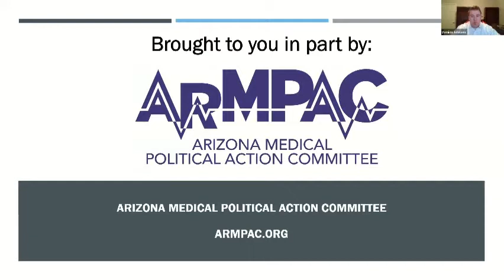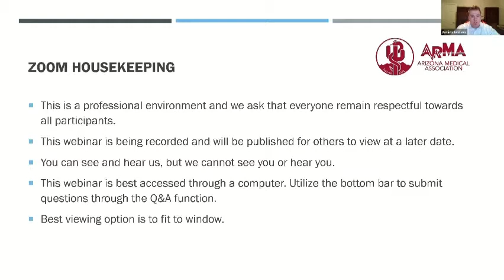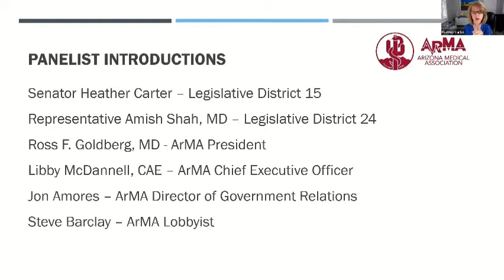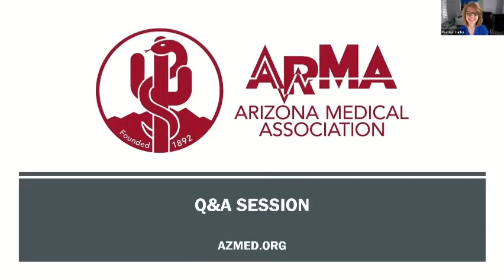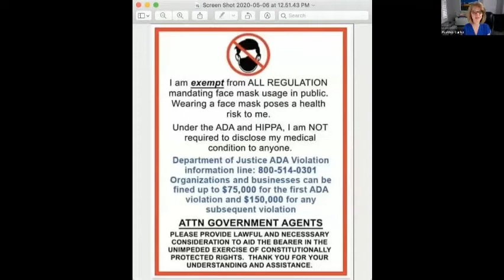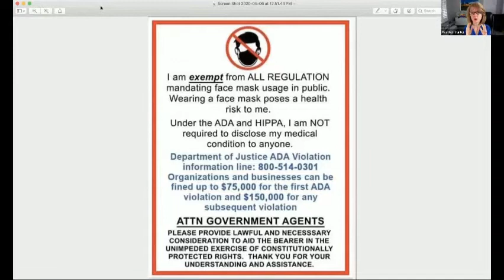ArMA COVID-19 Virtual Town Hall Featuring Representative Shah and Senator Carter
The Arizona Medical Association weekly town hall featuring Arizona State Representative Amish Shah and Arizona State Senator Heather Carter.